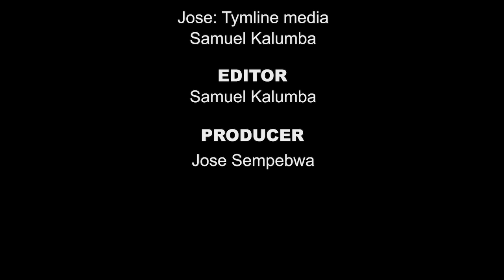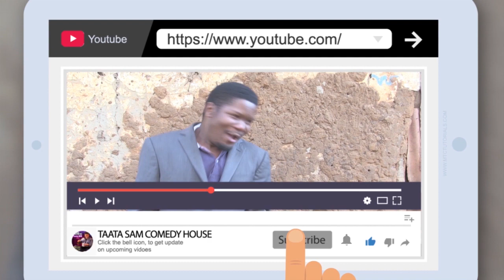TAATA SAM EASTER 2022